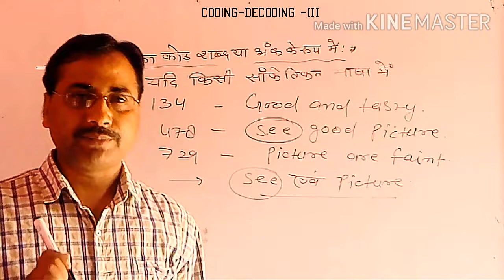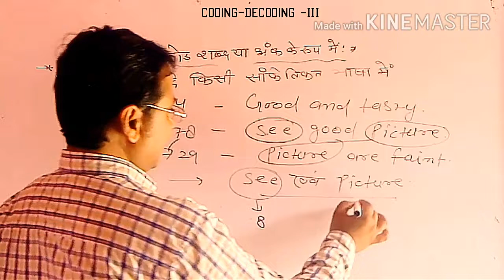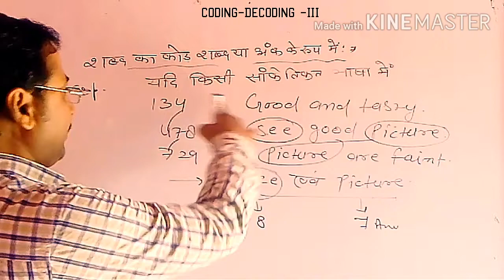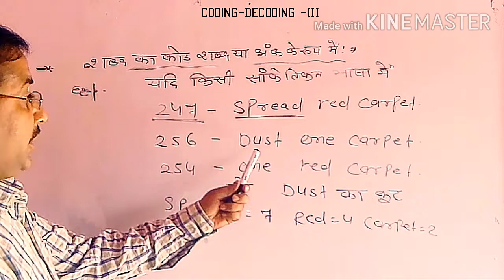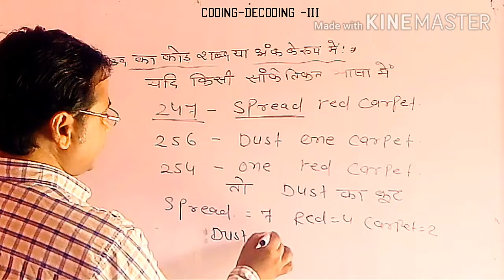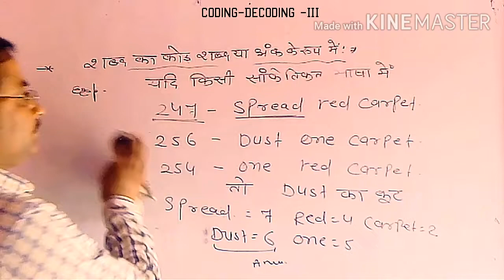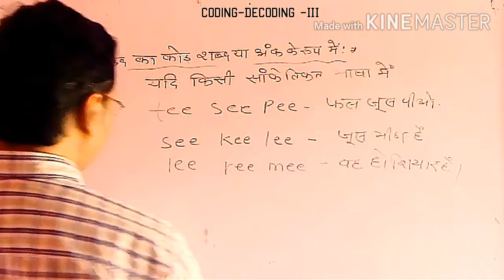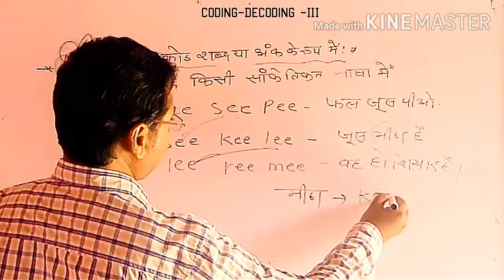Coding Decoding- III /Raj.Police|| RRB|| Bhagat Study Point/short Tricks by Dinesh Bhagat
Hi
About This Video:👇
Dosto is Videos Me Maine Aapko Video Me Best Reasoning👉Coding-Decoding-III👈 Short Tricks Ke Bare Me Example Karne ke koshish ki Hai. Ummeed Hai Dosto Aapko Ye Video Pasand Aayega.
Gmail:👉 dineshbhagat168@gmail. com